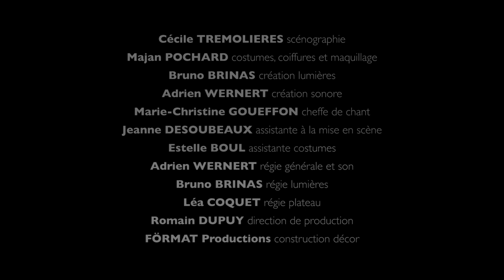Le Code Noir / Teaser / opéra-comique de Louis Clapisson / Mise en scène Jean-Pierre Baro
Jérôme CORREAS, direction musicale et artistique
Jean-Pierre BARO, mise en scène

Spectacle créé le 7 novembre 2019 au Théâtre de Corbeil-Essonnes

Production : Les Paladins
Coproduction : Théâtre des Quartiers d’Ivry, CDN du Val de Marne ; CDBM du Perreux-sur-Marne ; Théâtre de Corbeil-Essonnes ; Opéra de Massy ; Théâtre de Cornouaille, Scène Nationale de Quimper, Centre de création musicale.

Avec le soutien financier de la DRAC Ile-de-France (aide à la résidence), du Conseil Régional d’Ile-de-France, du Conseil Départemental de l’Essonne, du Conseil Départemental du Val de Marne, de l’ADAMI, de la SPEDIDAM.

Avec le soutien de la Fondation Singer-Polignac

Avec :
Marie-Claude BOTTIUS, soprano - Zamba
Isabelle SAVIGNY, soprano – Gabrielle
Luanda SIQUEIRA, soprano - Zoé
Martial PAULIAT, ténor – Donatien
Jean-Baptiste DUMORA, baryton – Denambuc
Nicolas RIGAS, baryton – le Marquis de Feuquière
Jean-Loup PAGESY, basse – Palème

Cécile TREMOLIERES, scénographie
Majan POCHARD, costumes, coiffures et maquillage
Bruno BRINAS, création lumières
Adrien WERNERT, création sonore
Marie-Christine GOUEFFON, cheffe de chant
Nihel ZOUBEIDI, surtitrage
Jean-Pierre Baro, voix-off sur l’extrait de Et les chiens se taisaient, d’Aimé Césaire
Jeanne DESOUBEAUX, assistante à la mise en scène
Estelle BOUL, assistante costumes
Adrien WERNERT, régie générale et son
Bruno BRINAS, régie lumières
Léa COQUET, régie plateau
Romain DUPUY, direction de production
FÖRMAT Productions, construction décor

Les Paladins : direction Jérôme CORREAS